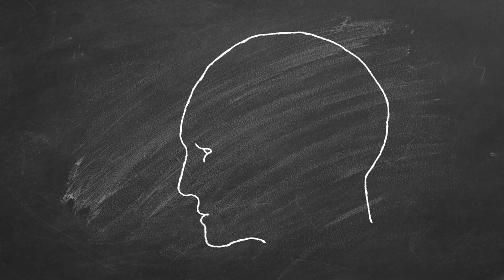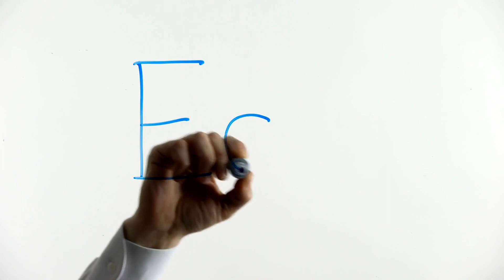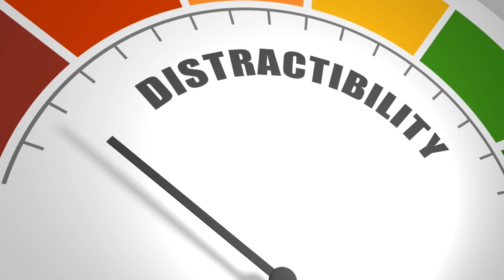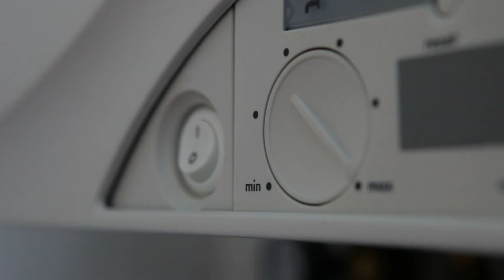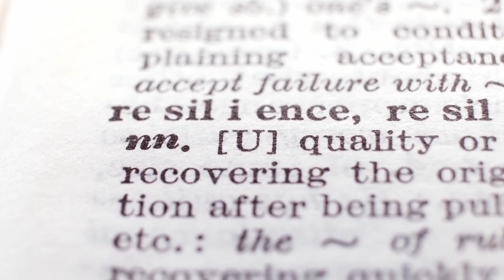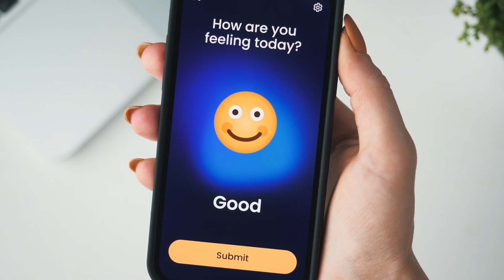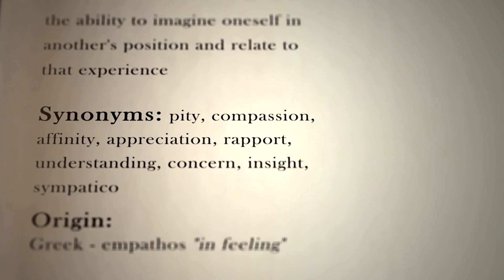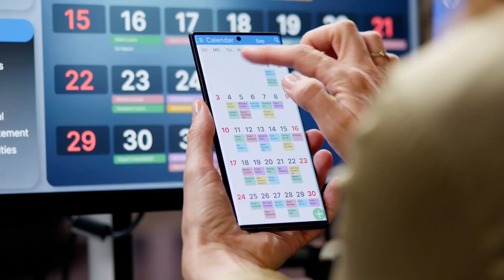Mastering Your Mind Overcoming Mental Obstacles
In this video, learn how to master your mind and overcome mental obstacles. Discover proven techniques to improve your mental strength and achieve your goals.